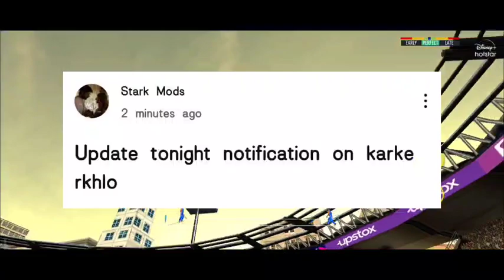Real Cricket 25 V4+ Update Release Tonight ! New Game! Real Cricket Swipe Coming Full Details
Join Now ❤️

real cricket 25 v4 update
real cricket 24 anuj mankar

1) Real cricket 24 t20 Wc Free Unlock
(2) How To Unlock t20 Wc 24 In Rc 24
(3)How To Unlock Every Tournament In Rc 24
(4) How To Unlock rcpl auction in Rc 24
(5) How To unlock Stadium in Rc 24
(6) How To Take Wicket In Rc 24
(7) Real cricket 22 launch date
(11) Wcc
(12) Wcc2
(13) Wcc3
(14) World cricket championship
(15) World cricket championship 2
(16) Work cricket championship 3
(17) Sachin saga
(18) Sachin saga new update
(19) Real cricket 20 multiplayer
(20) Cricket games
(21) Cricket game
(22) Games
(23) Cricket gameplay
(24) Rc20 new update
(25) Suresh Raina 87 of 25
(26) Suresh Raina hut 87 of 25 ball
(27) Suresh Raina
(28) Ipl

Qrish Solve ✓

cricket games
android cricket games
cricket games,best cricket games
top cricket games,ipl cricket games for android
high graphics cricket games
top 5 cricket games
4k graphics cricket games for android
4k graphics cricket games for android
cricket games
top 10 cricket games for android under 100 mb
new cricket game download for android
cricket games
2021 cricket games for android
android
cricket 19 for android
cricket 22 for android
cricket 24
dream cricket